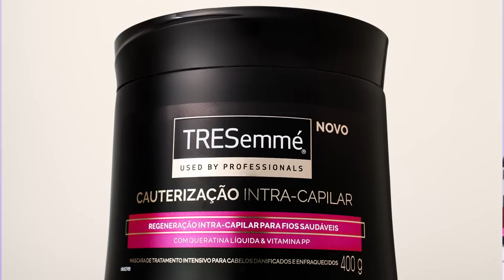🌟TRESEMMÉ TRESPLEX REGENERAÇÃO: fortalecimento para cabelos extremamente danificados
Resenha da linha Tresemmé Tresplex Regeneração para cabelos extremamente danificados ,age no interior da fibra capilar, deixando os fios 100x mais fortes e resistentes.

♡ Esse vídeo contém uma publicidade